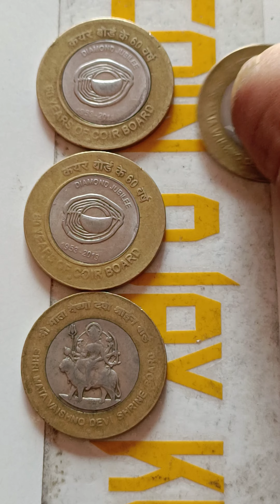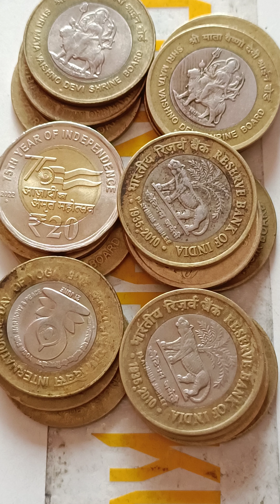old coin 10 rupees India